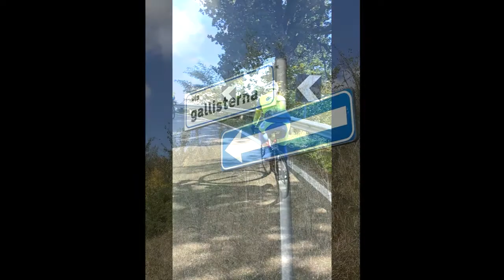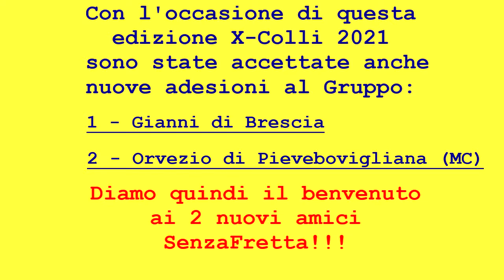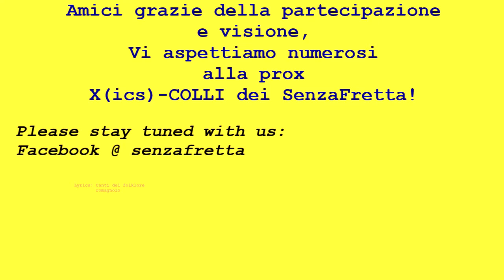Video SenzaFretta X Colli 2021